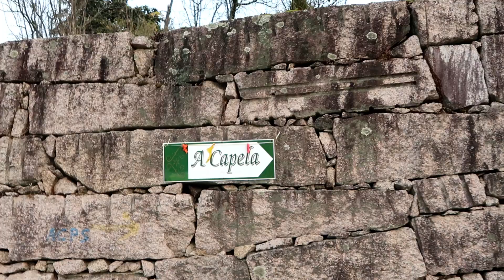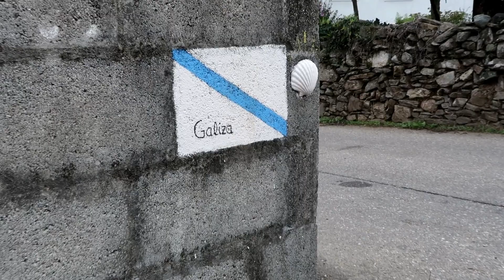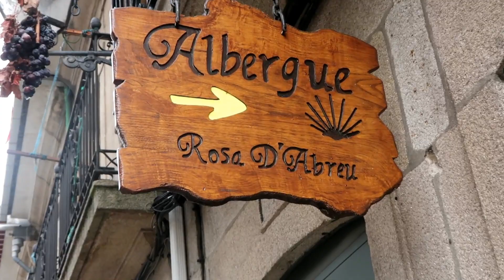CAMINO DE SANTIAGO CON PERRO. ETAPA PORRIÑO - REDONDELA / VLOG 12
Nuestro segundo día en el que hemos ido desde Porriño hasta Redondela.
Fue la etapa más corta pero el inicio de mi dolor de pies.

Alojamiento: Albergue Rosa D’Abreu (Rúa Isidoro Queimaliños, 33, 36800 Redondela, Pontevedra) Rosa, la propietaria del albergue tiene un perro también, Link y os harán un gran recibimiento. Es un albergue privado con 6 plazas pero tiene una habitación con dos literas que es la que suelen utilizar para aquellos que vamos con perro para mayor intimidad)

Si quieres saber más sobre mí, puedes visitar mi Instagram o mi web: